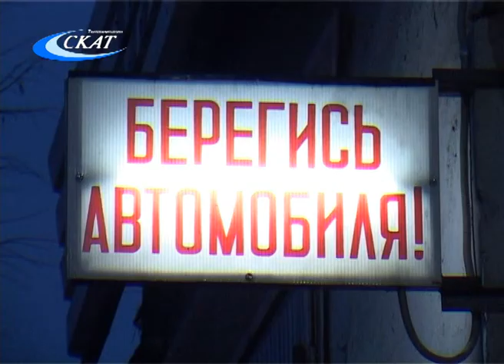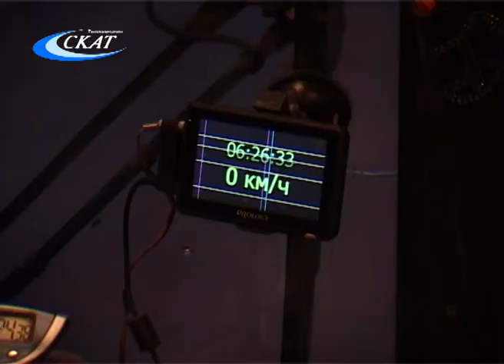ОПЕРАЦИЯ «АВТОБУС»: ВЫХОД В РЕЙС ПОД КОНТРОЛЕМ ГИБДД